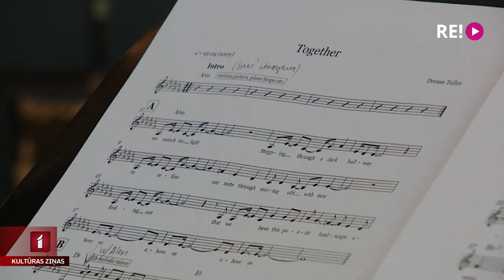Koncertā un jaunā albumā izskan sapņu stāsti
“Visa laba mūzika ir laba mūzika” – tāds ir muzikālās apvienības “Dream Teller” moto. Grupas izveidotāji ir komponists, pianists Edgars Cīrulis un dziedātāja, komponiste Kristīne Cīrule, kas kopā ar saviem draugiem dzīvē un mūzikā “ATTA” centrā nu klausītāju uzmanībai nodevuši savu jauno albumu “Sapnis, par ko mēs nezinājām”. Koncertā klāt bija Eva Heinsberga.
SIŽETS